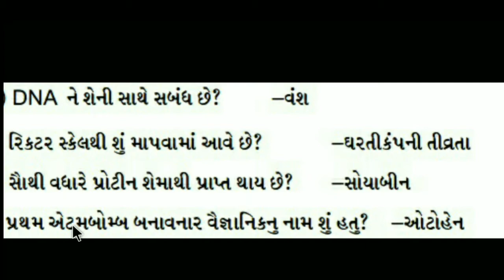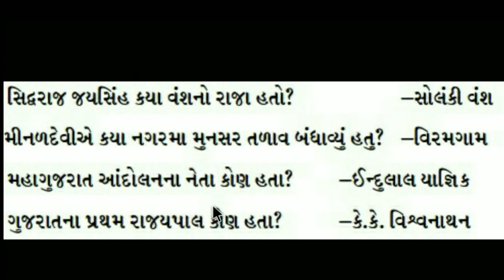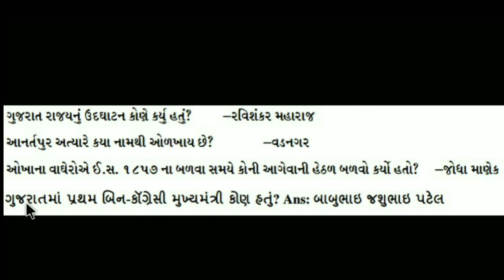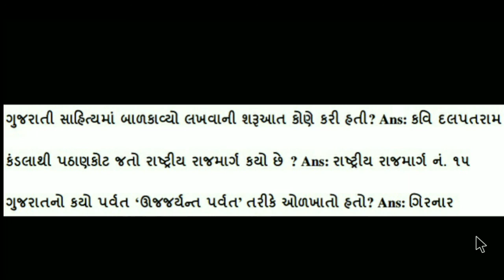Exam strategy gpsc part 13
Exam strategy gpsc
most imp que. ans.
learn fast